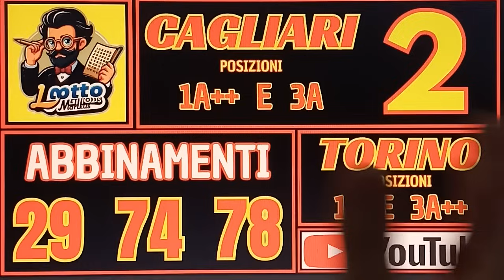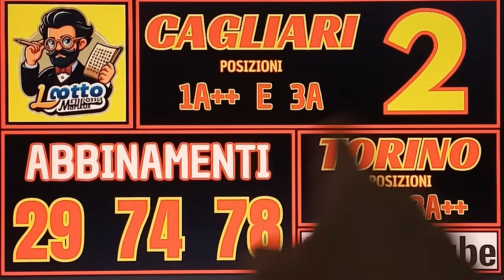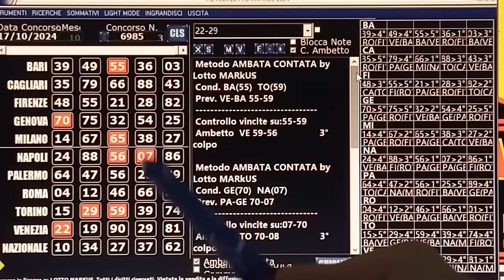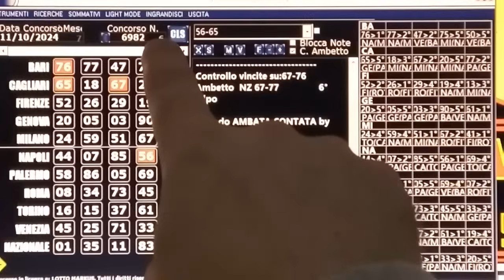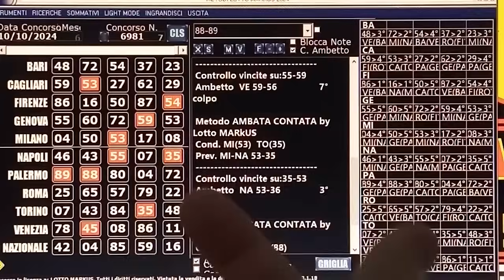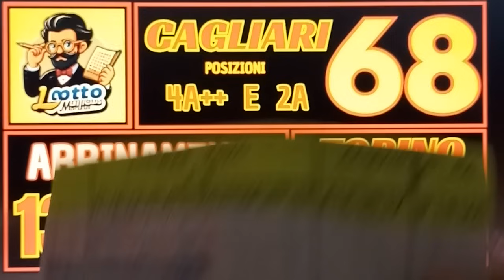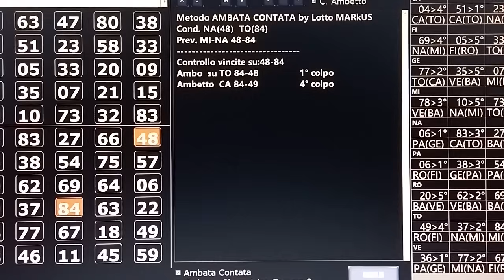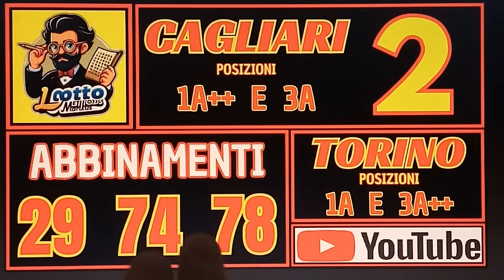AGGIORNAMENTO E IMPORTANTI NOVITA' + IL PROGRAMMA AMBATA CONTATA !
IMPORTANTI NOVITA' , AGGIORNAMENTO

GIOCO DEL LOTTO ITALIANO,IL 90,STUDI E METODI DI MARKUS,AMBATA CONTATA,MARKUS LOTTO,METODI DI MARKUS,CLASSIFICA 90,SOMMA X2,CADENZA SIMMETRICA,SOMMA X3,SOMMA X1,NUOVE TECNICHE,QUATERNA,AMBO,CINQUINA,CANALE DI MARKUS LOTTO

PREVISIONISTA, CANALE DEDICATO ALLA PROBABILISTICA NUMERICA IN BASE ALLA STATISTICA E TECNICHE VARIE PER RAGGIUNGERE OBBIETTIVI POSITIVI DI QUESTO BELLISSIMO GIOCO! RUOTA PER RUOTA.
NON SI GARANTISCE NESSUNA VINCITA!
Il gioco è vietato ai minori di 18 anni
La Legge n. 111, art. 24, commi 19-22 del 15/07/2011 disciplina il divieto di partecipazione ai giochi con vincite in denaro per i minori.
Il Gioco è riservato agli adulti.